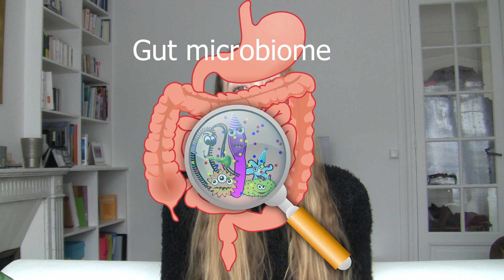IS DIET SODA BAD FOR YOU? Should you have regular soda or diet soda? | Edukale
Is diet soda bad for you? Should you have regular soda or diet soda?
While diet soda doesn't contain any sugar or calories, studies have shown that diet soda isn’t necessarily better than regular soda in terms of weight or health. Diet soda tastes pretty similar to regular soda: artificial sweeteners, such as aspartame or saccharine, are used to mimic the sweet taste. In this video, I give you 4 reasons why diet soda is bad for you.
First of all, diet soda can make you gain weight.
Secondly, diet soda is linked to type II diabetes and can cause insulin resistance.
Next, diet soda is bad for your gut health as artificial sweeteners alter your gut microbiome.
Finally, diet soda messes with your brain. People who drink diet soda have a different brain activation to sweet taste than people who don't.
Now you might be wondering about diet soda vs regular soda.
Diet soda is bad for you. But regular soda is unhealthy as well.
Both have their cons, and of course the best thing to do is to drink water!